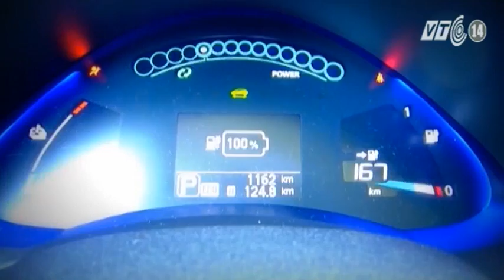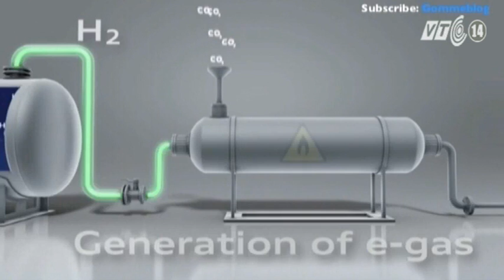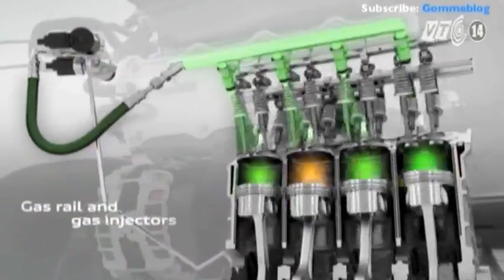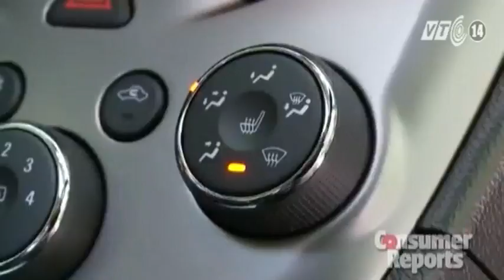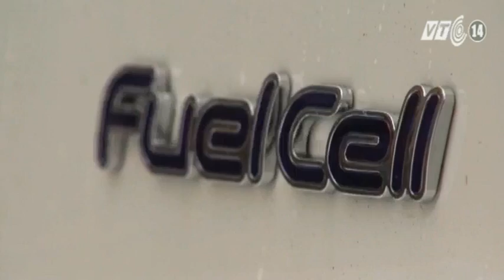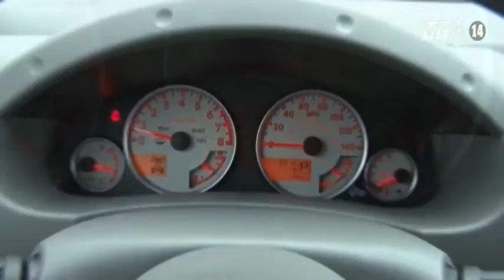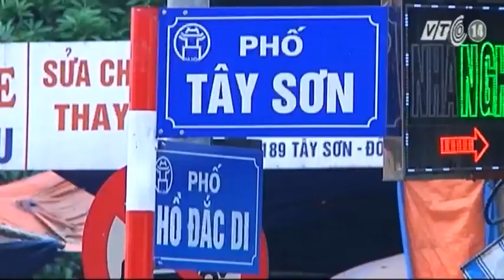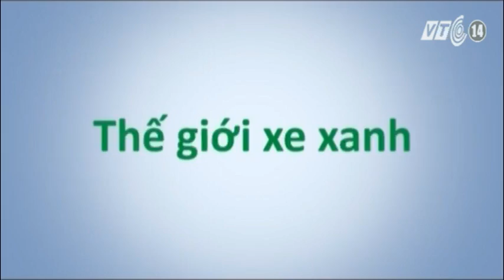VTC14_Thế giới xe xanh: Giao thông và bài toán xe máy_04.03.2014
Thế giới xe xanh: Giao thông và bài toán xe máy_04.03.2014:
Xe máy rất phổ biến tại Việt Nam, là phương tiện được xác định là một trong những yếu tố gây tắc nghẽn và ô nhiễm cao. Đã có ý kiến cần sớm có lộ trình thay thế xe máy trong giao thông nhằm đem đến sự an toàn và bảo vệ môi trường. Có khả thi không khi loại bỏ xe máy ra khỏi hệ thống giao thông, phương tiện nào có thể đáp ứng nhu cầu đi lại, vận chuyển của người dân? Đây được coi là một câu hỏi khó cho ngành giao thông.